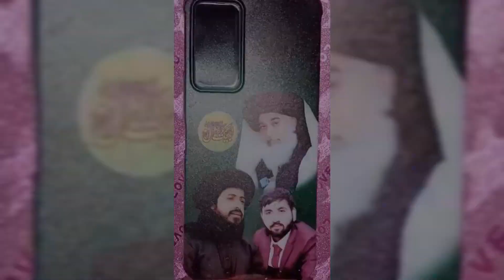Cover With Picture